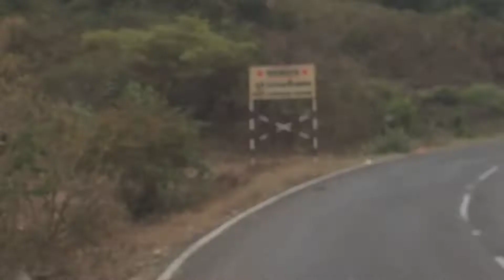Imagica theme park, Adlabs Amusement park Part,What makes imagica theme park in India so special?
Rides

Nitro roller coaster
Nitro: Nitro is a Bolliger & Mabillard floorless roller coaster, with a height of over 132 ft and track length of 2800 ft. The ride travels at 120kmph and visitors experience a G force rating of 3.8 Gs during the 150 seconds of this ride.
Deep Space: An indoor space themed roller coaster. The ride travels at 68.4 km/hr and reaches a maximum height of 57 feet (17.5 m)
Gold Rush: Gold Rush is a mine train themed coaster. The coaster gets launched at an average speed of 65 km/hr
Dare 2 Drop: Dare 2 Drop shoots riders up to a height of over 132 feet at 73kmph against gravity and drops down, at similar speeds. This motion gives the riders a sense of weightlessness for about a fraction of a second on the ride
Scream Machine: This ride operates on a rotating pendulum which first gathers momentum by spinning, and then slowly starts to swing. This machine rotates and goes up at an angle of 120 degrees and climbs to a height of 142 ft
I for India: The ‘I for India’ is an indoor ride on a 90-foot wide screen. The journey spans across 6182 miles, covering 59 monuments
Mr. India: Mr. India is a ride based on the 1987 Bollywood film “Mr. India", starring Anil Kapoor. The ride in itself imitates the experience of other rides in the park like the Scream Machine, D2, Nitro, Salimgarh, Alibaba, and Rajasauras. The ride is operated by a pneumatic system powered by compressed air.

The Scream Machine at Imagicaa Theme Park

Deep Space Roller Coaster
Rajasaurus River Adventure: The ride begins with a voice-guided boat tour of various dinosaurs inside a vast enclosure that is styled with pre historic elements.
Salimgarh: A slow moving coaster navigates the visitors through the ride letting them experience the story of the fictitious town of Salimgarh through frightening visuals and scary sound effects.
The Detective Bow Wow Show: This is a live interactive comedy show.
Alibaba aur Chalis Chorr: This ride is designed to give the visitors a feeling of being inside a video game. The theme of the ride is inspired by the classic story- Alibaba and the 40 thieves.
Wrath of the Gods: This is an indoor attraction that blends live mechanical theatrics, special effects and multimedia.
Prince of the Dark Waters – Cinema 360: This is a movie experience that is screened on a 360° dome, spread across 3100 sq feet.
Motion Box Theatre: Motion Box Theatre is a 4D cinema experience
Mambo Chai Chama: Mambo Chai Chama, which means 'crazy tea party', is a classic tea-cup ride
Splash Ahoy: This is pirate themed ride for the kids comprises many boats that are fitted with a water gun.
Bump It Boats: This attraction is a water based version of the Bumping Cars.
Save the Pirate: This is a kids’ ride based on the theme of pirates.
Loch Ness Expplorers: This is a kids' ride themed around the mythical Loch Ness monster. It is a log flume ride.
Happy Wheelss: Happy Wheelss – Driving School is an attraction dedicated to teaching children how to drive.
Humpty's Fall: Humpty's Fall is a kids’ ride. It is a mini drop ride inspired by the D2.
Wagon – O – O – Wheel: Wagon-O-O-Wheel is a mini Ferris wheel for kids.
Tubbby Takes Off: Tubbby Takes Off is a merry- go- round ride for the kids, based on an original Imagicaa character Tubbby, the flying elephant
The Magic Carousel: The classic Carousel at Imagicaa is imported from Italy in order to keep the authenticity of this vintage ride intact.
Chhota Bheem rides:[5]
The House of Stars: The first official Bollywood Hall of Fame[6]
Water Park
Rides at the Water Park
Loopy Woopy : Loopy Woopy plummets the rider through a 39 feet vertical free-fall drop into a tunnel slide that loops multiple times .
Zip Zap Zoom : Zip Zap Zoom is a high-speed mat racer with enclosed aqua tubes that run closely alongside each other. The vertical height of ride is 104 feet.
Yell-O! : Yell-o is a water slide ride with various slides of different colours. It plunges riders feet-first into a series of twists and turns at very high speeds
Swirl Whirl : The swirl whirl takes riders through a series of twists & turns, before plummeting them into the core of a funnel.
The Screamer : The Screamer involves a series of twists, turns and oscillations. The ride features “rattles” which change in alignment with the different lengths of the cylinders.
Raftaastic : The Raftaastic is a family raft ride. It offers riders a speedy fall down a water wall, with steep drops and turns.
Splash : This is an open body waterslide .
Boomeranggo : The ride involves the riders going up and sliding down as they travel through the water slide
The Pirate Bay : The Pirate Bay is an attraction that has water slides and inner-tube slides with gentle speeds and slopes.
Floatsa : Floatsa involves riders getting into big rubber tubes and floating in the pool of water, as a gentle current takes them downstream.
Wacky Wavess : An artificial wave pool, where ocean-like waves are formed at regular intervals.